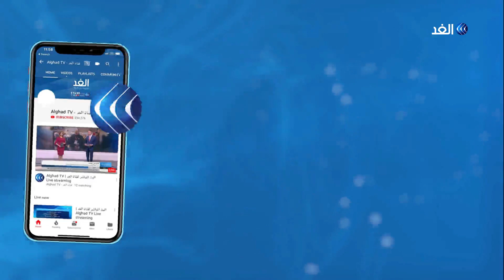لبنان | اعتصام للأكراد في بيروت للتنديد بالعدوان التركي على سوريا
واصل الأكراد في لبنان تنظيم تحركات شعبية للتنديد بـ العدوان_التركي على شمال_سوريا. وتجمع اليوم عدد منهم في ساحة الشهداء في وسط العاصمة اللبنانية مطالبين بوقف العدوان، مؤكدين تأييدهم وتضامنهم مع عائلة نازحة إلى لبنان فقدت بالأمس في القامشلي ابنتها العشرينية كانت تقاتل في صفوف قوات سوريا_الديمقراطية... المزيد من التفاصيل عبر التقرير المصور لمراسلة الغد من بيروت كلودي أبي حنا، عبر الفقرة الإخبارية.